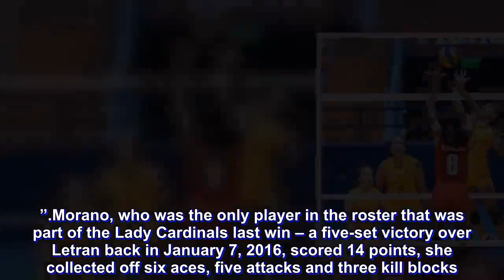NCAA Season 94 volleyball: Mapua breaks three-year, 23-game losing slump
Mapua University finally captured an elusive win.

The Lady Cardinals ended a long and agonizing three-year losing drought with a morale-boosting win over languishing Emilio Aguinaldo College, 25-14, 25-23, 25-14, Thursday in the resumption of the NCAA Season 94 women’s volleyball competition at the FilOil Flying V Centre in San Juan.

The trio of Jan Morano, Jonina Fernandez and Lorraine Barias showed the way as Mapua snapped a 23-game losing streak. The Lady Cardinals got its first win of the season after six games.

Mapua overhauled a 3-8 deficit to open the third set with an 11-1 rally to take a 14-9 lead that ballooned to 24-14 off a Barias kill before the Lady Generals surrendered the match with their last of 28 errors.

“Thank God na nabasag na rin namin ang itlog na sobrang tagal na naming (tiniis). Sobrang sakit na sa ulo,” said second year assistant coach Paul Doloiras, who is also the head coach of University of Sto. Tomas’ multi-titled UAAP women’s and beach volleyball teams. “Ngayon nagsisimula na kami, ngayon kahit papaano may material na kami.”

Morano, who was the only player in the roster that was part of the Lady Cardinals last win – a five-set victory over Letran back in January 7, 2016, scored 14 points, she collected off six aces, five attacks and three kill blocks.

Fernandez had seven kills in her nine-point outing while Barias also had nine markers, 15 digs and five excellent receptions for Mapua.

EAC showed signs of life in the second set after a sluggish start as they kept their distance from Mapua for most of the frame. The Lady Generals squandered a 22-20 lead as the Lady Cardinals tied the set at 22.

Mapua committed an error in the next play but got the point back to knot it again at 23. Barias scored on a crosscourt kill before Morano landed an ace to seal the set victory.

The Lady Cardinals will take on Letran next week.

The Lady Generals dropped to 0-7 card. EAC’s last two assignments are against unbeaten grand slam-seeking Arellano University and Lyceum of the Philippines University.

Jaylene Lumbo was the only Lady General in double figures with 10 points.